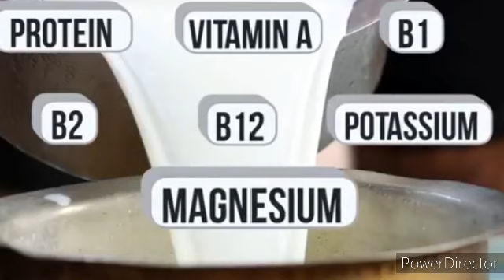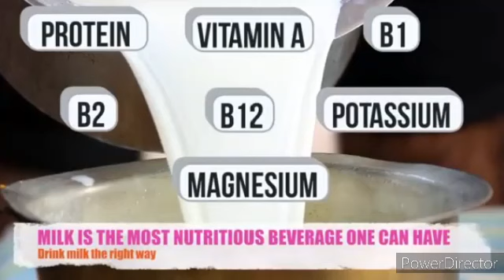जानिए दुध पीने का सही तरीका (Best Time to drink milk to get more nutrition)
Milk is very important part of ur life but if we are not drinking milk in a right way... it will create lots of problem so know the right way to drink milk to get it benifits,,,